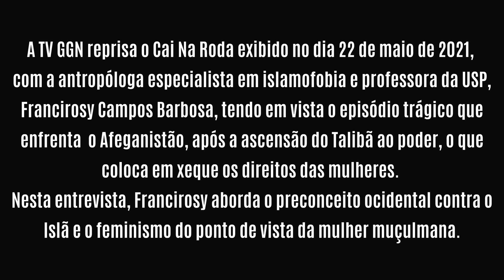A LUTA FEMINISTA DAS MULHERES MUÇULMANAS: FRANCIROSY CAMPOS no CaiNaRoda REPRISE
A TV GGN reprisa, neste sábado (21.08), o Cai Na Roda exibido no dia 22 de maio de 2021, com a antropóloga especialista em islamofobia e professora da USP, Francirosy Campos Barbosa, tendo em vista o episódio trágico que enfrenta o Afeganistão, após a ascensão do Talibã ao poder, o que coloca em xeque os direitos das mulheres. Nesta entrevista, Francirosy aborda o preconceito ocidental contra o islã e o feminismo do ponto de vista da mulher muçulmana.

Participam desta edição as jornalistas Lourdes Nassif, Cintia Alves, Duda Cambraia e Ana Gabriela Sales.

Sobre o Cai na Roda

Todos os sábados, às 20h, o canal divulga um novo episódio do Cai Na Roda, programa realizado exclusivamente pelas jornalistas mulheres da redação, que priorizam entrevistas com outras mulheres especialistas em diversas áreas. Deixe nos comentários sugestão de novas convidadas.

O Jornal GGN apresenta um resumo das principais notícias do dia, analisadas pelo jornalista Luis Nassif com convidados especiais em entrevistas relevantes.